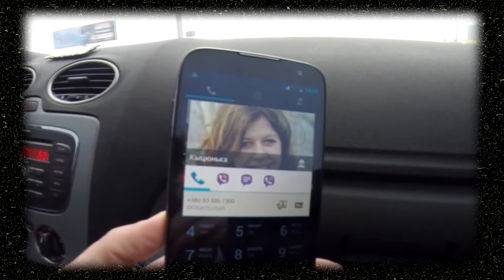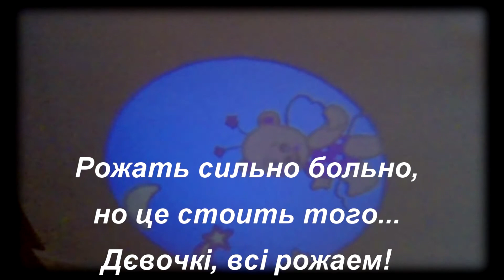Выписка из роддома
Алёшка + Тарасівна = Марк